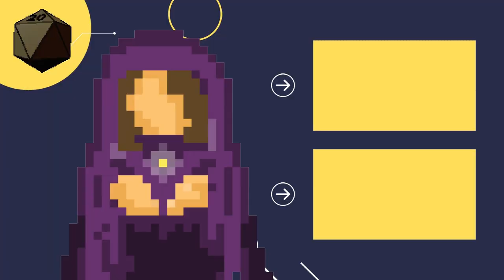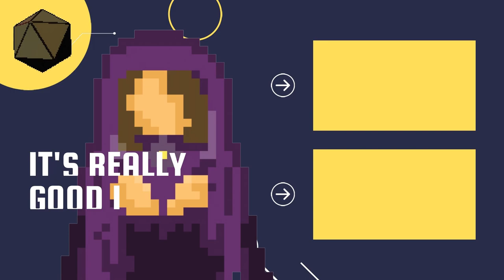How to Play 'The Professional' in Monster of the Week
Trust me- I'm a professional...